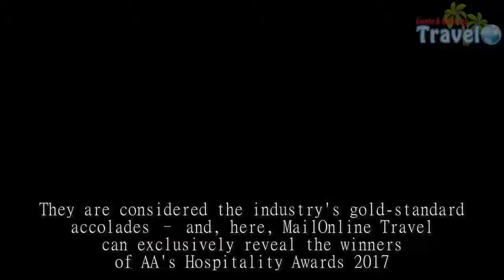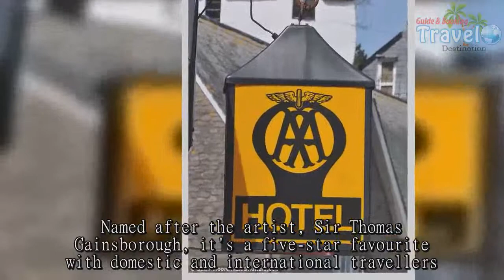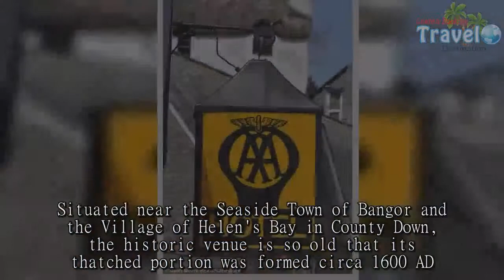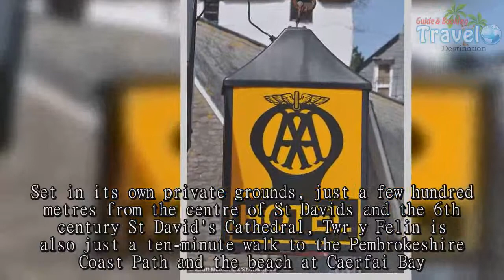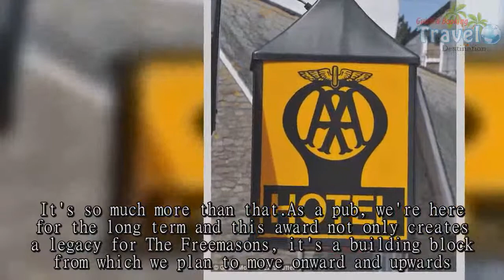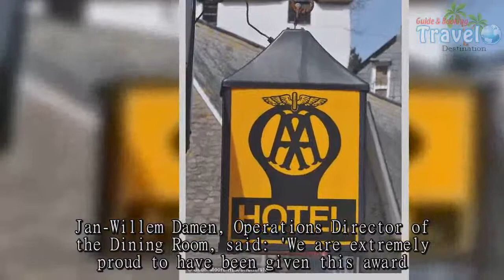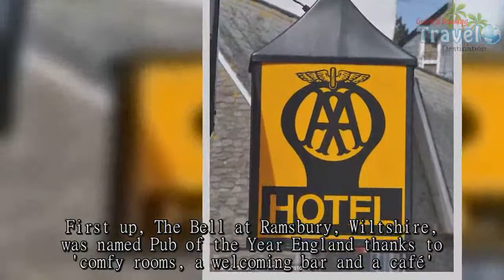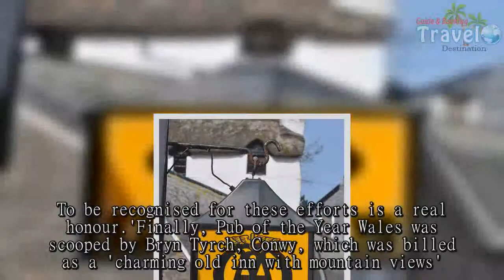The winners of the AA Hospitality Awards 2017 revealed Travel Guide vs Booking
They are considered the industry's gold-standard accolades – and, here, MailOnline Travel can exclusively reveal the winners of AA's Hospitality Awards 2017.The annual ceremony took place at London's Grosvenor House Hotel today after a panel of judges spent twelve months travelling the country, where they sampled the nation's ultimate pubs, restaurants and hotels.As part of their research they tasted moreish morsels, slept in sumptuous surroundings and consumed a cocktail of beverages across England, Scotland, Wales and Northern Ireland.Here, after months of deliberation, we can reveal the award-winners for Pub, Hotel and Restaurant of the Year in each country, while also divulging Eco Hotel of the Year, Chef of the Year and Housekeeper of the Year, which celebrates the people behind the success.The results also mark the release of the 2018 editions of the AA Hotel Guide and the AA Best Restaurant Guide.Here are the results.The accolade for Hotel of the Year England goes to The Gainsborough Bath Spa, Bath, which was awarded the prize for its 'sophisticated and luxurious experience'.Unsurprisingly, it also scored points for its exclusive access to natural thermal waters.Originally built in the 1800s, The Gainsborough Bath Spa occupies two Grade II Listed buildings with distinguished Georgian and Victorian façades in the heart of the World Heritage Site.Named after the artist, Sir Thomas Gainsborough, it's a five-star favourite with domestic and international travellers.Upon receiving the award, Andrew Jordan, Executive Vice President of the YTL Hotels group, said: 'I would like to thank the AA for this award and we fully respect the trust that has been placed upon us.'This prestigious award is the highest accolade that The Gainsborough has achieved.I am so proud of what the hotel stands for and the magnificent efforts of each and every member of the team.'The prize for Hotel of the Year London was bestowed to The Goring.An AA Hotel Inspector described the luxury venue, which borders Buckingham Palace and was first opened in 1910, as 'an icon of British hospitality with exemplary customer care.'Originally billed as the world's first hotel to have central heating in every room, it was a favourite of the Queen Mother and was the location for her last public appearance.Jeremy Goring, CEO of The Goring, said: 'We are really proud of every single member of our brilliant staff and this award is testament to their dedication and talent.'The gong for Hotel of the Year Northern Ireland was presented to The Old Inn, Bangor, for its 'untold elegance and grandeur'.Situated near the Seaside Town of Bangor and the Village of Helen's Bay in County Down, the historic venue is so old that its thatched portion was formed circa 1600 AD.Paul Rice, Managing Director of The Old Inn, said: 'When we heard the news of being The AA's Northern Ireland Hotel of the Year for 2017 we were of course delighted.'It recognises the individuals throughout the hotel for their warm personalities and the skill and execution of delivering top class food, drinks, accommodation and also great recognition for the sales and administration team for ensuring our brand and our company remain strong in a challenging market.'Meanwhile, the Douneside House in Aboyne was awarded the Hotel of the Year Scotland for 'presenting customers with warm, friendly and engaging staff as well as excellent standards throughout'.Set within the grounds of the MacRobert Estate in Aberdeenshire, the main House features 14 beautiful guest rooms inspired by the Scottish Highlands.Marcel Wassen, General Manager of Douneside House, said: 'We are absolutely delighted to win this award.It is a reflection of the hard work of the whole team; without their dedication, commitment and passion this would not have been possible.'The final award in the country-specific category, Hotel of the Year Wales, was won by Twr Y Felin Hotel, St Davids, for its 'excellent design and presentation, with noteworthy attention to detail'.Set in its own private grounds, just a few hundred metres from the centre of St Davids and the 6th century St David's Cathedral, Twr y Felin is also just a ten-minute walk to the Pembrokeshire Coast Path and the beach at Caerfai Bay.Paula Ellis, Group General Manager of Twr Y Felin, said: 'I am so proud of my Team and their outstanding achievement in such a short time since opening.'This award will not only establish our reputation as Wales' leading luxury boutique hotel, but hope